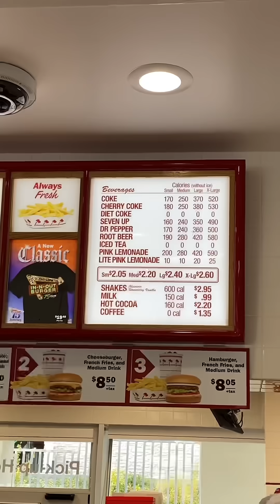WORST vs BEST Rated In-N-Out 🍔